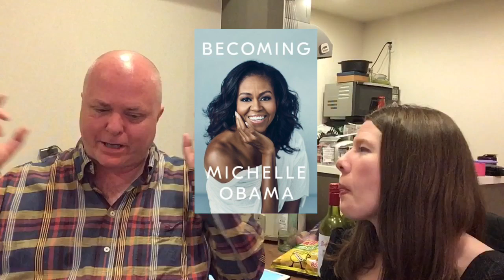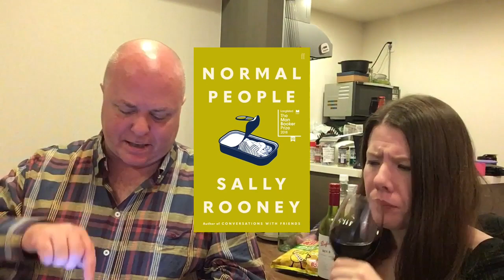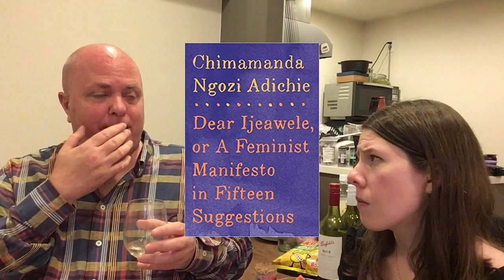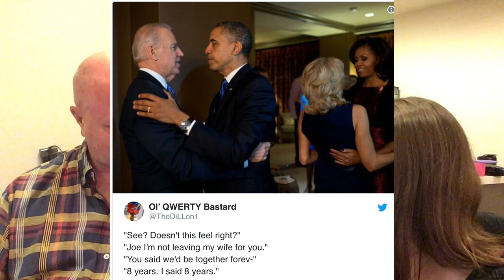Shawn and Lindsey’s Drunk Book Chat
Dear Ijeawele, or a Feminist Manifesto in Fifteen Suggestions - Chimamanda Ngozi Adichie

Promise Me, Dad: A Year of Hope, Hardship, and Purpose - Joe Biden